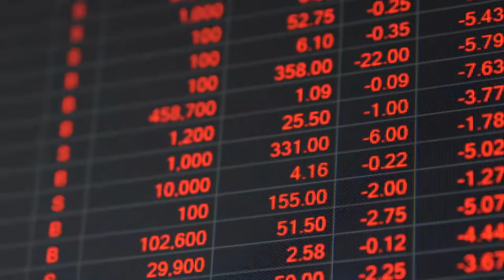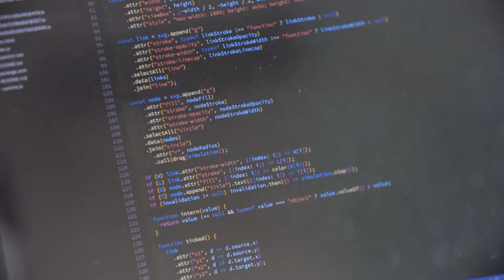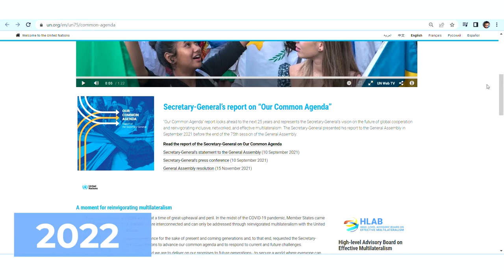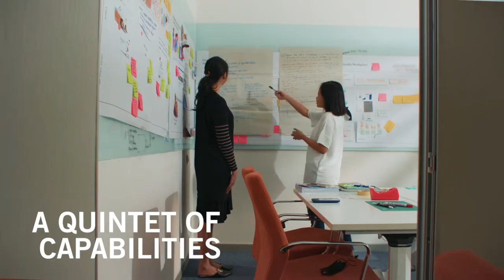Pulse Lab Jakarta’s Transformation Journey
Pulse Lab Jakarta’s Transformation Journey to UNGP-AP (United Nations Global Pulse Asia Pacific)